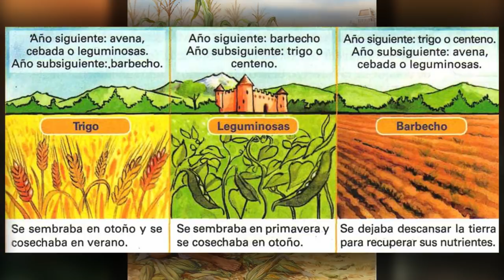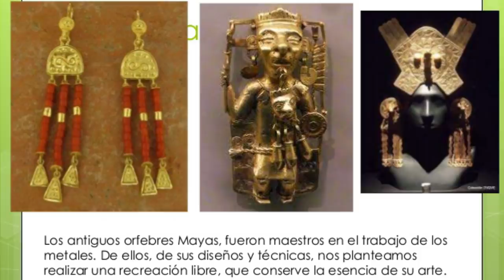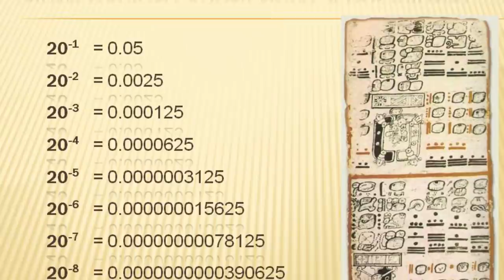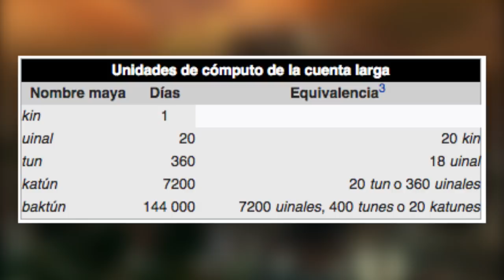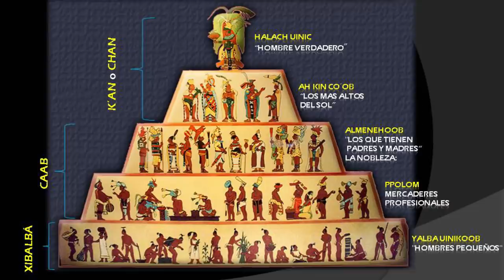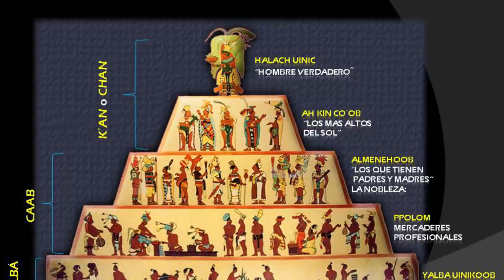AMÉRICA PRECOLOMBINA 2: La Civilización Maya - Los Mayas - El calendario maya (Documental Historia)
CULTURAS PRECOLOMBINAS 2: Mesoamérica (2/3) - La Civilización Maya

HISTORIA Y MISTERIOS DE LOS MAYAS

0:00 Introducción
0:19 El Origen de los Mayas (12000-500 a.C.)
1:46 El Desarrollo Cultural Maya (500 a.C.-200d.C.)
6:25 La Cultura Maya Clásica (300-800/900 d.C.)
13:49 El Colapso Maya del Post-clásico (800/900-1697 d.C.)

Este documental es un pequeño repaso por la historia de los mayas, esa gente que poblaba la península del Yucatán hace miles de años y que fueron unos cracks creando calendarios.

Veremos su sociedad, escritura, cultura y desarrollo histórico, desde el auge de ciudades como Nakbé, El Mirador y Kaminaljuyú hasta enormes centros ceremoniales como Calakmul y Tikal.

También conoceremos las teorías detrás de su misterioso colapso y sus últimos siglos en Chichén Itzá y Mayapán.